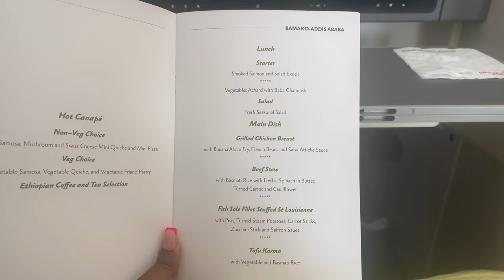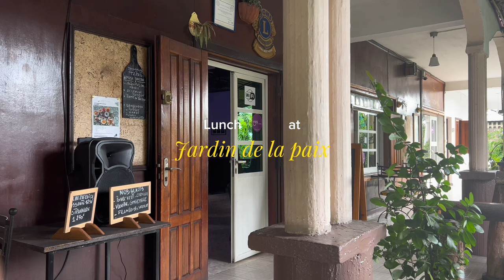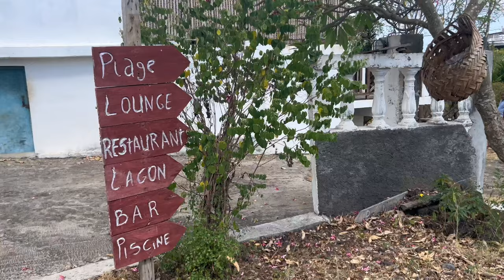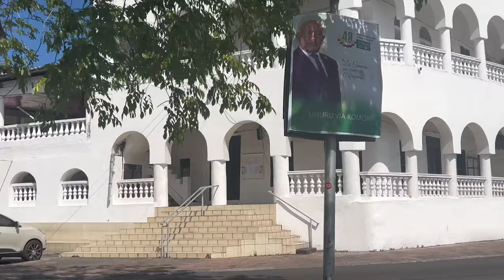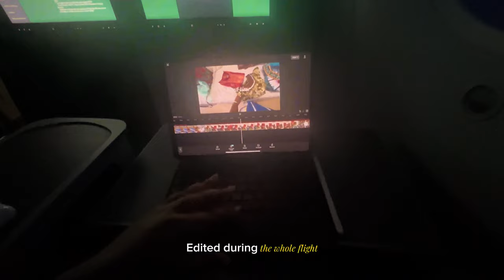East Africa’s paradise islands : COMOROS ✨🇰🇲🏝 | beach days & exploring the city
Hey loves ! Welcome back :) in this vlog I am travelling back home to the fatherland as my dad is from Comoros. Me, my brother and mom haven’t been in a couple of years so I had to vlog all our adventures. Can’t wait to go back maybe next year? Enjoy!

✨Music✨
 Is from tiktok via capcut.